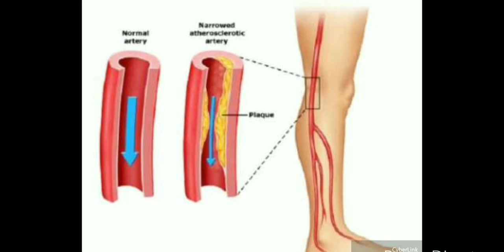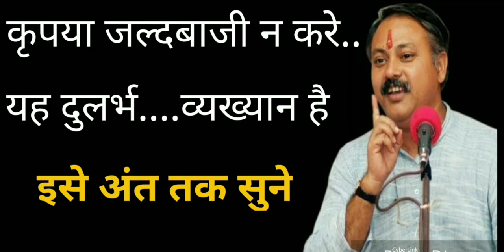दबी हुई नसो का सरल उपाय। पेर से मस्तक तक ब्लॉक नस को खोल देगा । DABI HUI NASO KO KHOLNE KA UPAY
इस वीडियो में, हम बताएंगे कि कैसे आप दबी हुई नसों को खोल सकते हैं। यह सरल उपाय आपके लिए बहुत मददगार साबित हो सकता है। अगर आपको नसों की परेशानी है तो यह